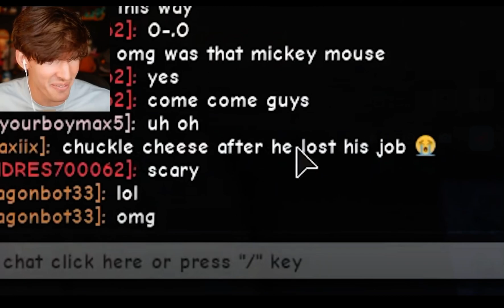Flamingo said the f word for real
Oh didn’t expect that